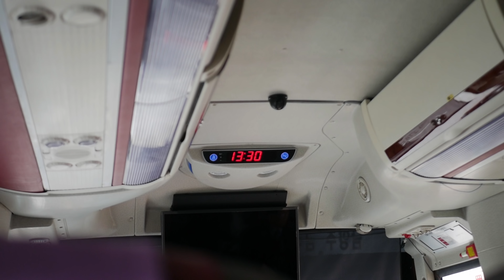EP. 33 : How to bargain at "Ben Thanh Market"┃베트남 여행#01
안녕하세요!

저는 베트남에 아주 잘 있어요!
제가 베트남에 도착한 첫 주에 있었던 일들을
여러분과 공유하려고해요

호치민에 오면 여행자들이 늘 찾는 "벤탄 시장"에 다녀 왔어요
전에 보았던 풍경들과 너무 똑같아서ㅋㅋㅋ
과거에 돌아와있는 기분이었어요

앞으로 계속 베트남에서 일어난 일들에 대해 이야기 해드릴게요!

곧 주말이 다가오는만큼 힘내주세요!
오늘도 너무 감사합니다

›MUSIC
eugene cam - thanku